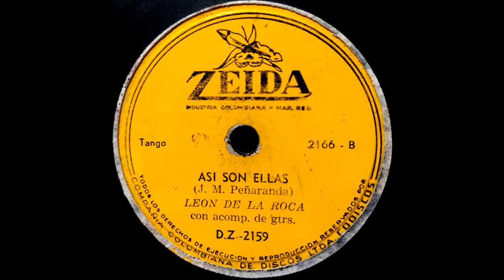ASI SON ELLAS - LEON DE LA ROCA - Tango. (J M Peñaranda)